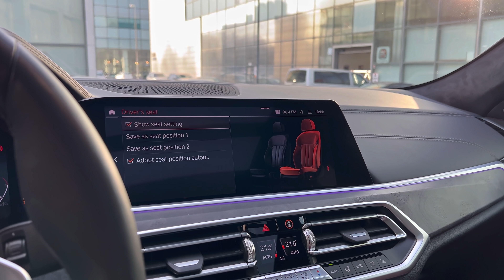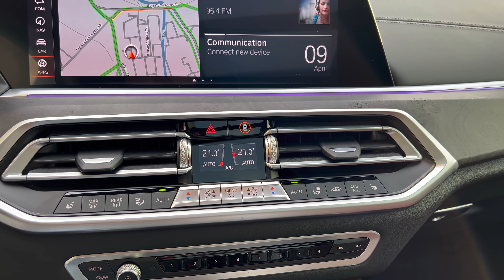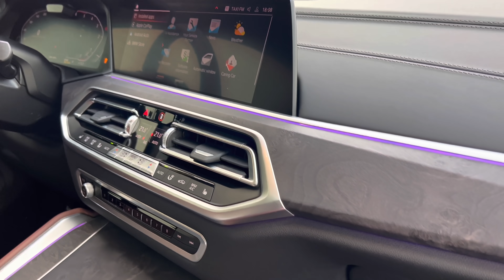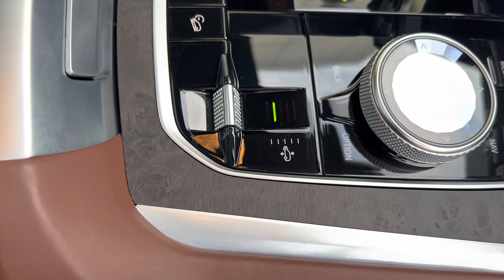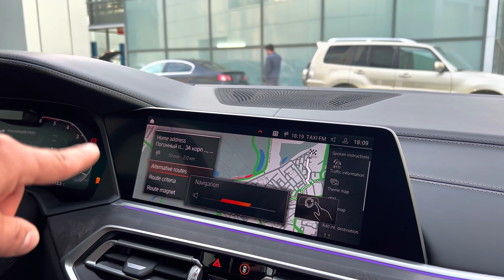BMW X6 KHANN (2022) - Full Review (The Most Wild X6)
Special thanks to KHANN

    Highs Simply incredible performance for its size, elegant and high-tech interior, no shortage of desirable standard equipment.
    Lows Seeing out back can be challenging, firm ride will offend sensitive types, the X5 M has more interior space for less money.
    Verdict While not without compromises, the X6 M combines a distinct coupelike profile with transcendent SUV performance.

Overview
The only way onlookers miss the 2022 BMW X6 M is if the unusually styled, ungodly powerful SUV rockets by in a blur. With a 600-plus-hp twin-turbo V-8 powertrain teamed with a rear-biased all-wheel-drive system for max traction, the probability of this hefty M-powered machine appearing and disappearing in a flash is high. Meanwhile, its passengers will be cosseted by a cushy and lavishly appointed cabin. Unfortunately, brittle bodies won't appreciate its harsh ride, and its sloping rear roofline sacrifices storage space versus the squarer BMW X5 M. While BMW started the polarizing fastback SUV trend with the original X6, imitators such as the Porsche Cayenne Coupe and Mercedes-AMG GLE-class have joined the party. The 2022 X6 M might not be everyone's cup of high-octane tea, but this is one mid-size luxury SUV that's likely to garner attention and guaranteed to elicit excitement.

The 2022 X6 M receives extremely modest changes. These include the addition of enhanced Bluetooth technology on every model and the subtraction of wireless device charging from the list of standard features. Other small changes include the new Dravit Grey metallic exterior paint, Silverstone Extended Merino leather upholstery, and revised option packages.
X6 M: $110,595

It's hard to fathom how less practicality can command a higher price. Still, the 2022 X6 M costs $3500 more than its squareback counterpart, the X5 M. We prefer the less expensive body style, but the X6 certainly attracts more attention. Regardless, the Competition package is a must-have. Not only does it bring 617 horsepower—17 more than normal—but it has better standard equipment too. This includes a sport-tuned exhaust, an exclusive Track mode, and 22-inch rear wheels (versus 21-inchers). The Competition package also brings fancier leather upholstery and knee padding on the center console to reduce punishment during hard cornering.

Gifted with the same raucous engine that powers the BMW M5 sedan, the X6 M is motivated by a twin-turbo 4.4-liter V-8. It makes 600 horsepower and 553 pound-feet of torque in its natural state and 617 ponies with the Competition package. The engine hooks up to an eight-speed automatic transmission that feeds a dynamic all-wheel-drive system. This drivetrain can be told to distribute power to all four wheels for maximum traction or have most of it sent rearward for sharper handling. In addition to its selectable drive modes, including customizable settings that can be activated via steering-wheel-mounted buttons, the X6 M even features adjustable brake-pedal feedback. The BMW also has standard adaptive dampers and a set of 21-inch wheels, but a pair of 22-inchers can be fitted out back (they're standard on the X6 M Competition). We've driven the X6 M Competition and lauded its lightning-quick acceleration, staggering cornering grip, and strong, fade-free brakes. While it rode smooth and steady on the highway, its large wheels and stiff springs contributed to a rocky ride on uneven roads.

It's hard to fathom how less practicality can command a higher price. Still, the 2022 X6 M costs $3500 more than its squareback counterpart, the X5 M. We prefer the less expensive body style, but the X6 certainly attracts more attention. Regardless, the Competition package is a must-have. Not only does it bring 617 horsepower—17 more than normal—but it has better standard equipment too.
punishment during hard cornering.